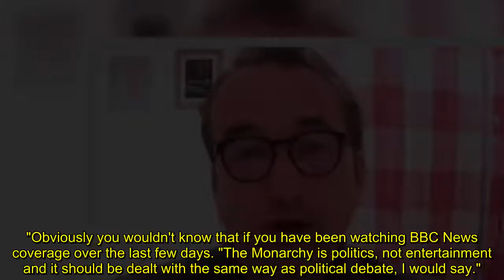'Twice as many want to abolish it' Republic torn apart after shock claim in Monarchy row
Naga Munchetty was back on Saturday as she presented BBC Breakfast from Buckingham Palace where she gave the latest coverage on the Queen's Platinum Jubilee. Roger Johnson was also holding the fort in the studio with Matt Taylor, who presented the weather forecast. However, one segment got rather heated when Roger spoke with Republic spokesperson Graham Smith, who claimed the majority of people in the country are not celebrating the Queen's Jubilee.